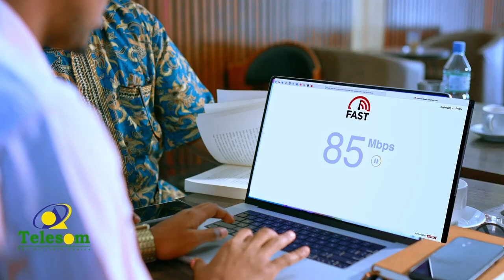Mid ka mida beelaha dega Gobolka Awdal ayaa shir ugu soo xidhmay Magalada Borama